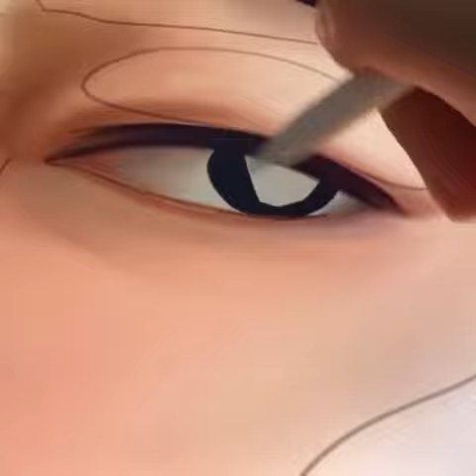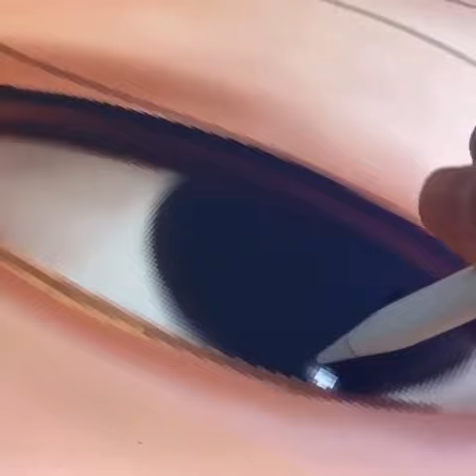Three paintings in one frame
Notice : These many things are copyrighted we just edit and published to audience for entertainment purpose,only all right to above music label and no copyright infringement intended.All the copyright of the picture and music that are used in this video are owned by its respective owners and I really appreciate them.Thank You

KEEP WATCHING 🙂
KEEP SHARING 🙂